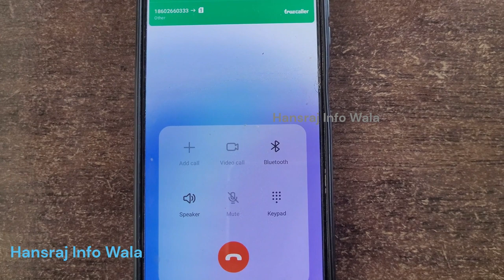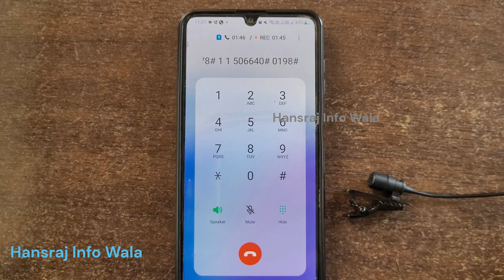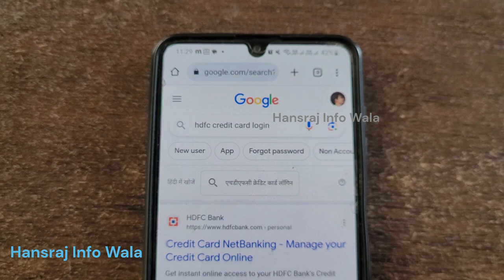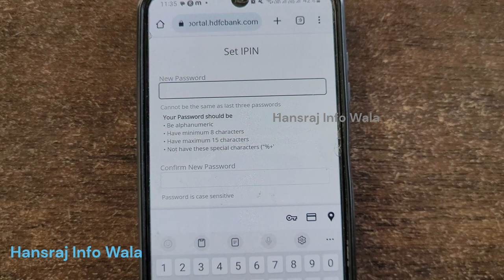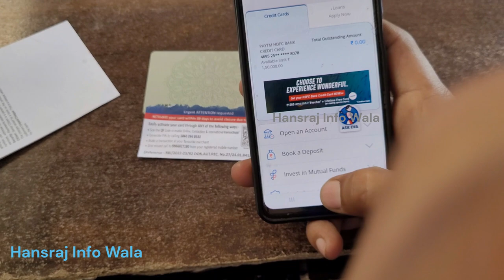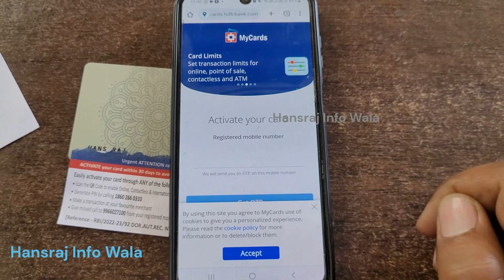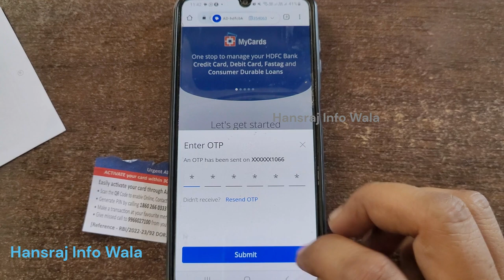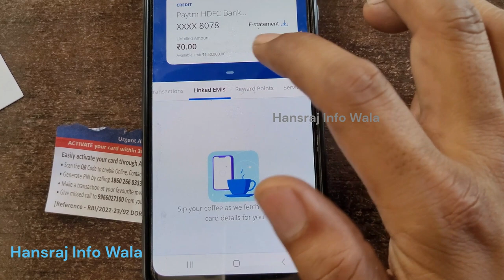Paytm HDFC Credit Card को पहली बार Activate कैसे करें | HDFC Credit Card Pin Generation & Activation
Apply Credit Card:
Topics cover in this video-
paytm hdfc credit card ko activate kaise kare
how to activate paytm hdfc credit card first time
how to generate pin for paytm hdfc credit card